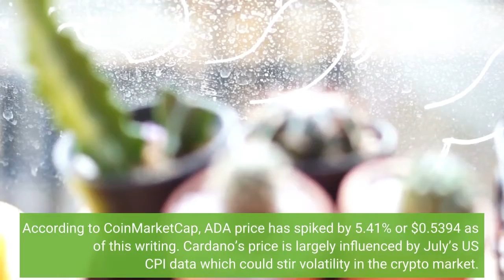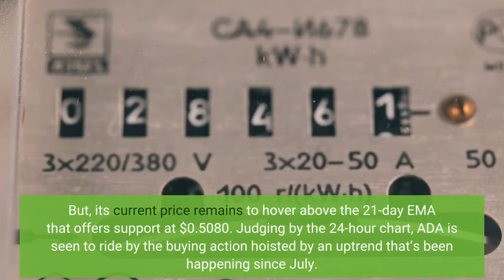Cardano Tests $0 51 Support – Can ADA Reach Safe Zone And Hit $0 67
Cardano (ADA) price is looking straightforward bullish today bouncing back from yesterday’s dip. However, the price isn’t completely out of risk. ADA plunged to roughly $0.5067 yesterday and then increased to more than 5% shooting to $0.5401 today. According to CoinMarketCap, ADA price has spiked by 5.41% or $0.5394 as of this writing. Cardano’s price is largely influenced by July’s US CPI data which could stir volatility in the crypto market. Bulls are eyeing the ascending triangle circling around the range of $0.67 to $0.69 with the possibility of a slump right under the support line of $0.51. With the major cryptocurrencies registering remarkable gains, Cardano and other altcoins are also showing an upward trend. Bitcoin has surged by 2% reaching $23,600 while Ethereum pumped its price by 8% or to $1,800. Notably, DOGE also rose to $0.07, and XRP spiked by 3% or $0.37 in the same way as SOL pumped price by 3%. The 34-hour chart for ADA price shows that it was able to come back strong from its downturn yesterday. But, its current price remains to hover above the 21-day EMA that offers support at $0.5080. Judging by the 24-hour chart, ADA is seen to ride by the buying action hoisted by an uptrend that’s been happening since July. ADA price has recently formed an ascending triangle pattern with a breach seen at $0.55 that could jump near the resistance zone from $0.67 to $0.69. In addition, the 24-hour RSI is seen to surge to 56.7 following amplified buying activity. Trading volume has also increased by 17% seen in the past 24 hours. More so, the MACD curve shows a bearish divergence. A downtrend can bring the ADA price spiraling down to $0.50 and also creeping into the 50DMA spotted at $0.48. Cardano is showing a bullish movement targeting $1.00.  Cardano price may explode and increase making it extremely profitable for traders. Cardano price was observed to be rocky since May 2022 but the so-called Ethereum killer may have turned the tables around this July. From a technical standpoint, a breaking point at $0.56 could trigger a profitable point for ADA price to make 100% profit closing down to $1.00.  A crypto bull run may be induced with FOMO shooting for $1.25.